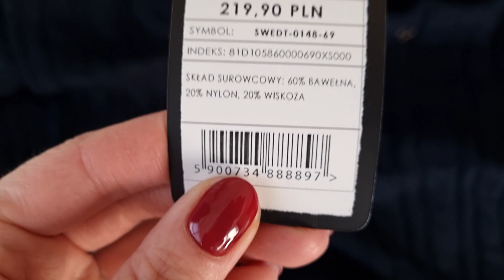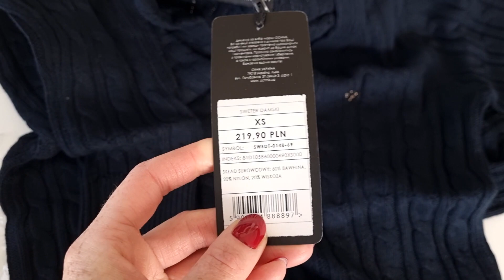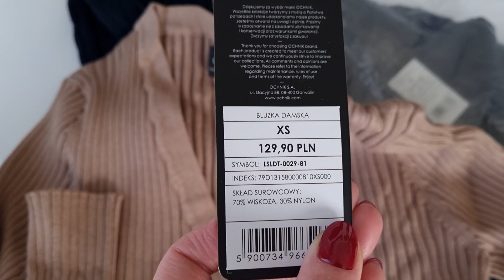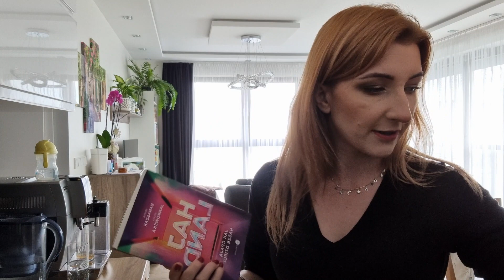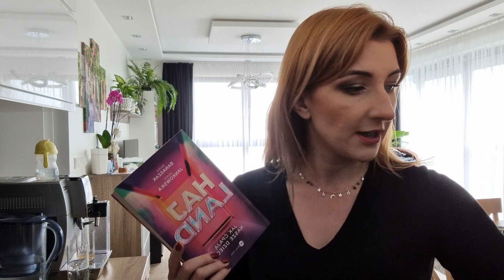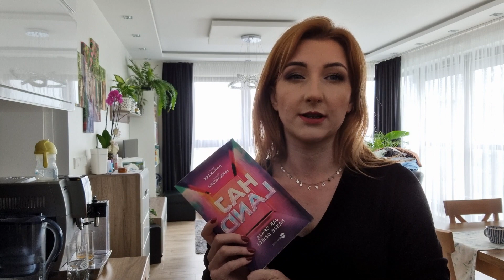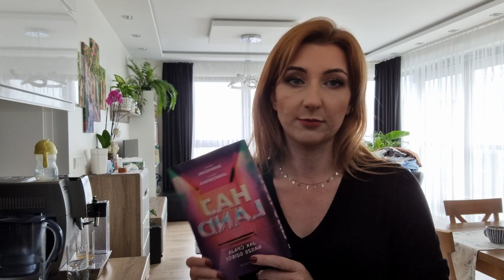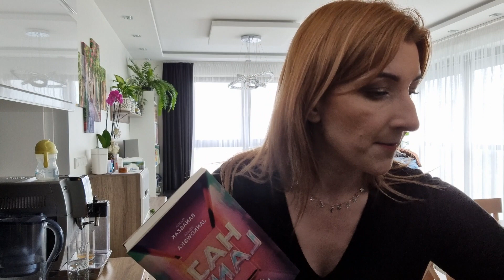VLOG: Idę na depilację laserową | Co ja myślę o KOBIETACH w tramwaju?